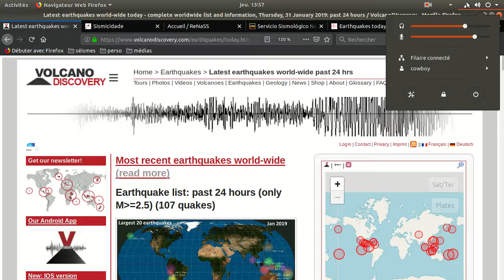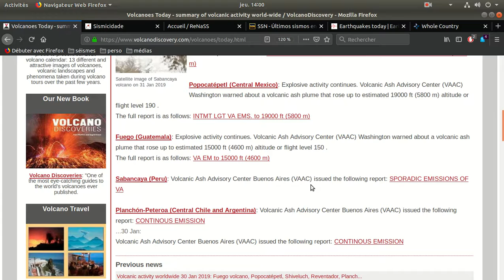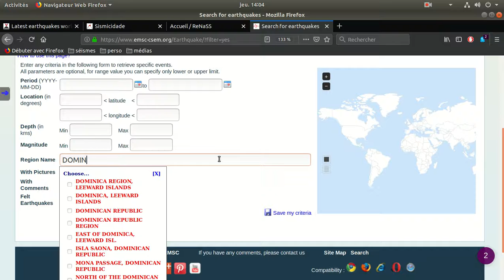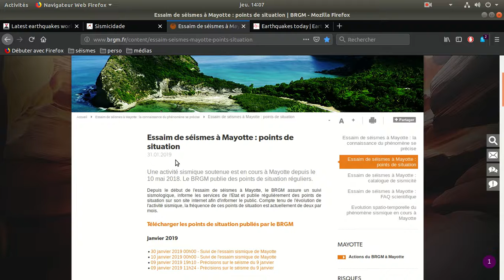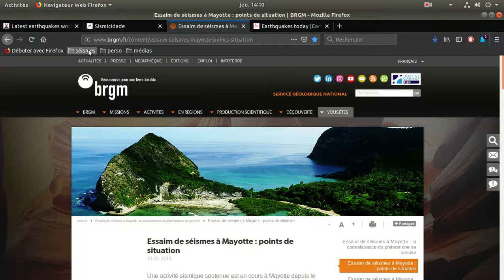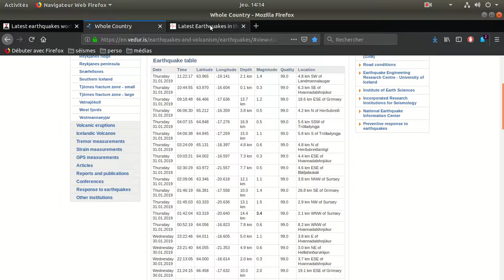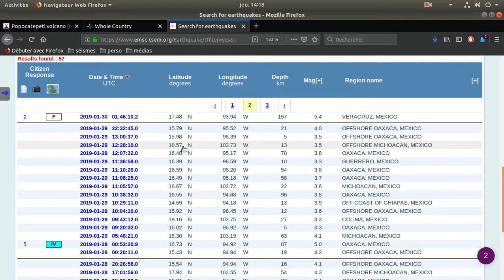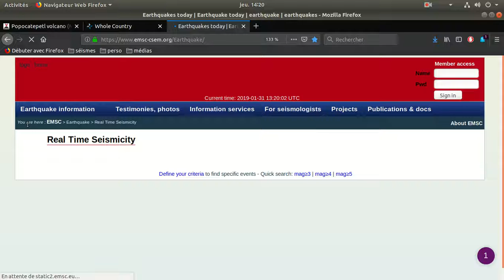earthquake Açores, France, Mexico, iceland...